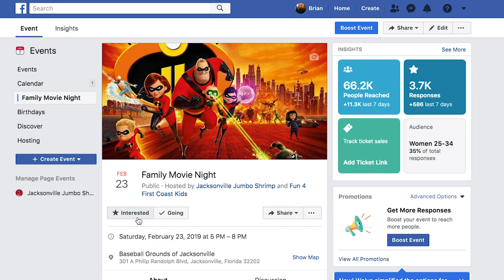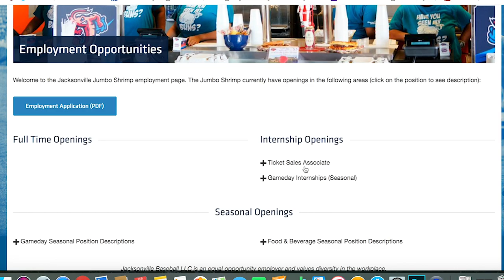Shrimp Show Offseason Update - Feb. 7, 2019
Join on-field host Jordan Price for the latest happenings at the ballpark in this edition of the Shrimp Show offseason update.